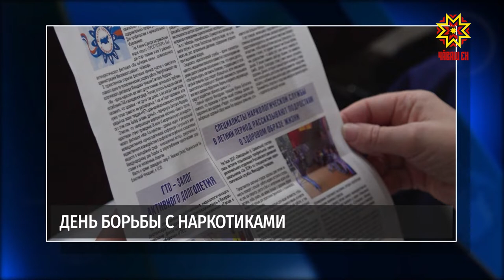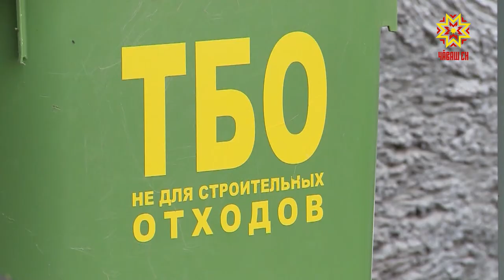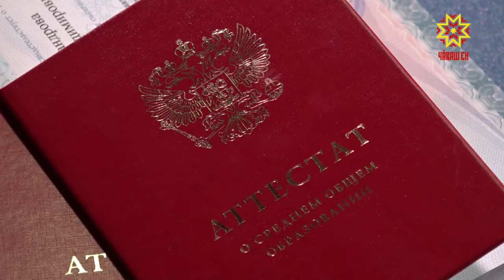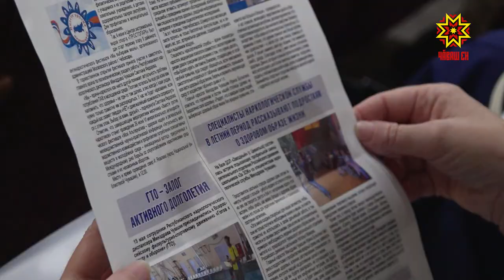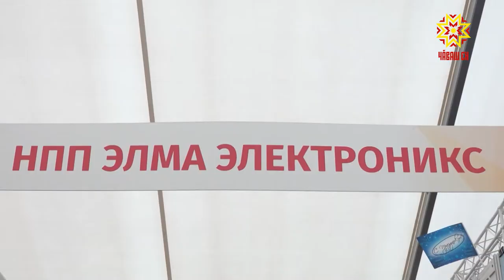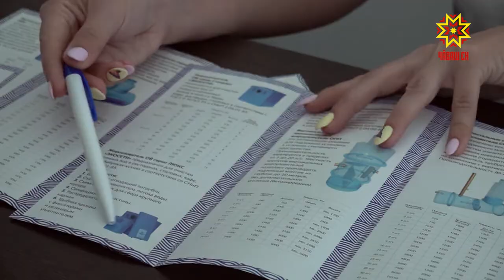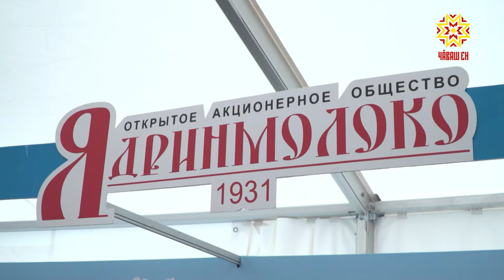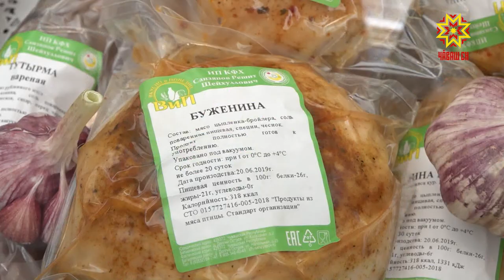Республика 26.06.2019 на русском языке. Вечерний выпуск